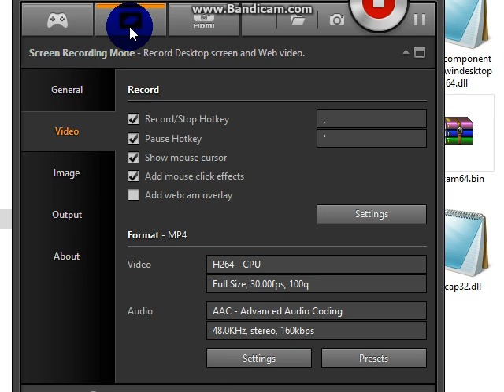Calling My mom again i cant sleep not rest again no more (1)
Never live used my home anymore a lot my grandson ago he used it back to ewa beach apartmnet home always accept it okay yes 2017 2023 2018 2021 Kirby cran Krady crestmere Tony Kasacro Come My Way DOA Alive 5 ugly eek Dugly Eekenk Trekkend okay Yes quit it nobody never hurt my grandson 22 years old to not all them us not healthy never no more again okay yes Bobby Raecren English French German Canada vs Japan Japanese Korea Korean China Chinese It's Italy Romanian Miani DJ Spyroof always Hate Mark Black guy James Dess ray Whore Punk Wipe crack face crutkipe Bratwipe okay Yes Leave My Grandson alone you stupid care nurse no good at castle no good anymore not more again Craymen Raymen Pin always his Mom accept available sometime do not lost him mother grandson 22 year old anymore Im he give to him Pocket dirt rock him Makeover okay Yes make him beat him window glass throw him makeover okay yes Like my Mom Rey Pin say Hi to Grandson Craymen Racren always accept okay yes not all of them anymore never follow the staff never again okay yes ive tell them fucking whorewipe Punkwipe okay Yes Ma Danny yes. Mhm 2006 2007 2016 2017 Bring Grandson come home to ewa apartment 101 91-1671 Joseph Lucas Joe Lucas Vance Ft Uncle waene Vietnam Vietnamese not Philipine Philipino never again a lot too much Not any Minutes and Whole Hours ago anymore okay Yes GTA 5 Blue White Red Purple Lavender Tan Plaid Shirt Polo Western Ribbon Neckite i love DJ song okay yes Guardian family like Raymen does always ago dont over sleep now again just stay still ok.